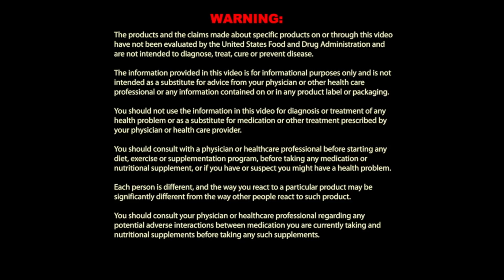Is Sun Exposure Really Good for You?